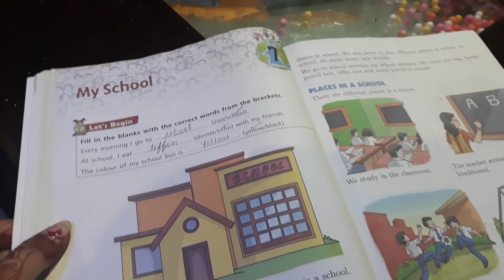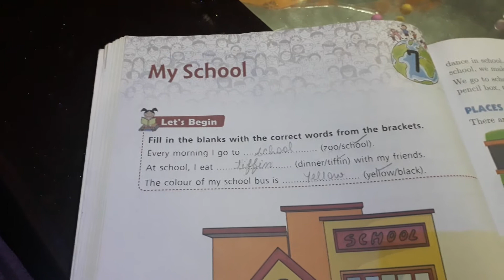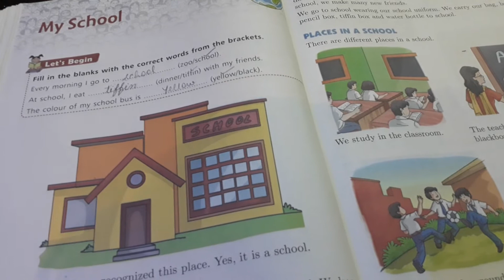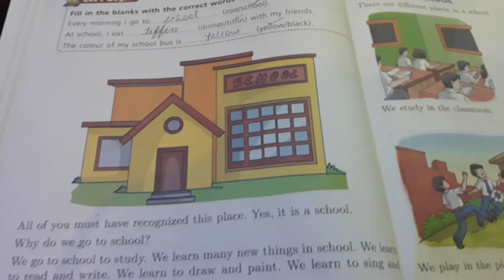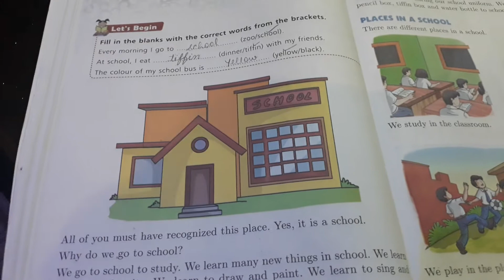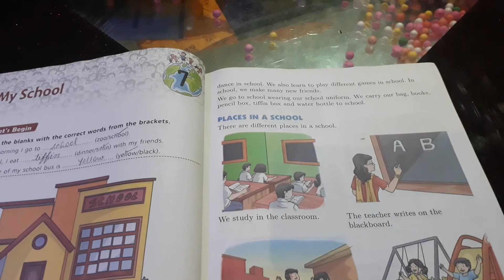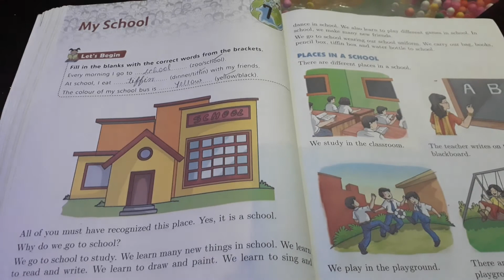Class 1st//EVS//ch-7 My School(part-1)